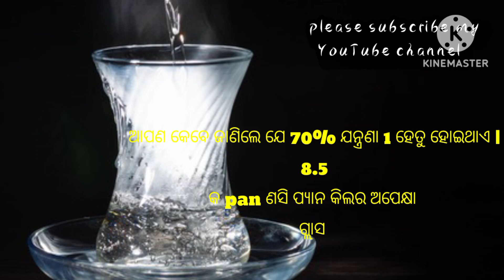garm pani ka upyog||garm Pani peene ke fayde||Pani ka upay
garm pani ka upyog||garm Pani peene ke fayde ||pani ka upyog||Pani ka upay#shortsvideo